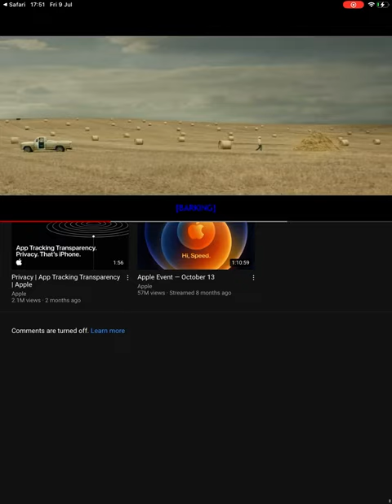iPhone 12 haystack.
Apple disabled the comments :(